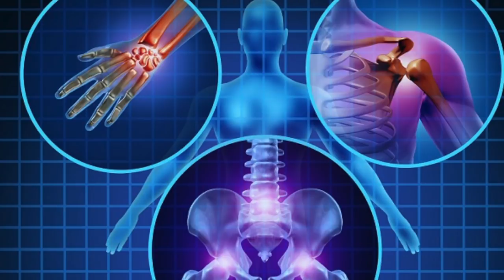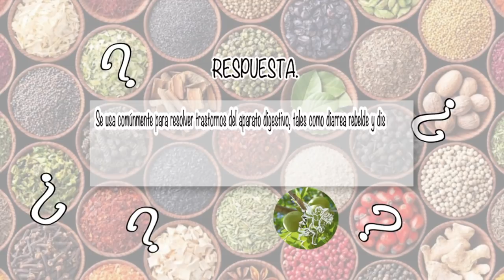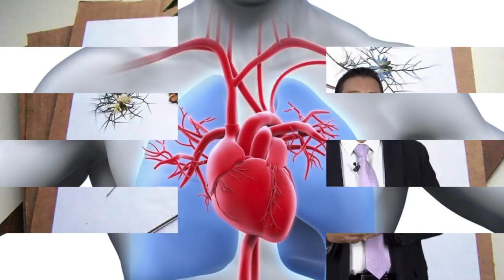NUTRIBELLA - GRENETINA HIDROLIZADA con A.H. SINUHÉ MARTINEZ